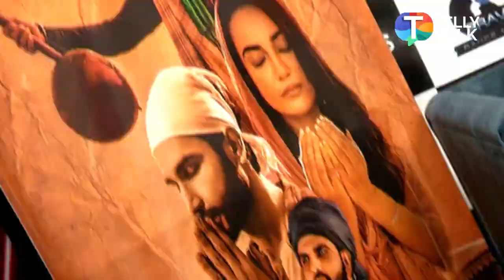Surbhi Jyoti and Rohit Khandelwal on their new music video, fun moments, BTS gossip & more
Surbhi Jyoti and Rohit Khandelwal were seen promoting their new song Bismillah 2. Sung by Jazim Sharma this song described by Surbhi in interview is very beautiful. Mr. World Rohit Khandelwal who is lead actor in the video is all praises for co-actress Surbhi nd Singer Jazim. Surbhi also praised Rohit for his attitude and acting skills. Jazim explained how his song was requested in shows and how he was inspired to make this music video. All and all this song supposedly have sweet vibe as it is all praises by all the makers and team.